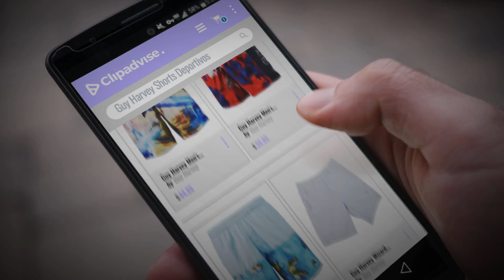Guy Harvey 2018 Mejores Ventas: Guy Harvey Men's Santigold Volley Shorts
Black Friday / Cyber Monday Guy Harvey Men's Santigold Volley Shorts by Guy Harvey

Black Friday / Cyber Monday Guy Harvey Men's Backchannel Volley Shorts by Guy Harvey

Black Friday / Cyber Monday Guy Harvey Men's Equator Volley Shorts by Guy Harvey

Black Friday / Cyber Monday Guy Harvey Wizard Men's Shorts (36", Sky Blue) by Guy Harvey

Black Friday / Cyber Monday Guy Harvey Wizard Men's shorts (36, Khaki) by Guy Harvey

Black Friday / Cyber Monday Guy Harvey Wizard Men's shorts (34, Stone) by Guy Harvey

Black Friday / Cyber Monday Guy Harvey Wizard Men's Shorts (34", Sky Blue) by Guy Harvey